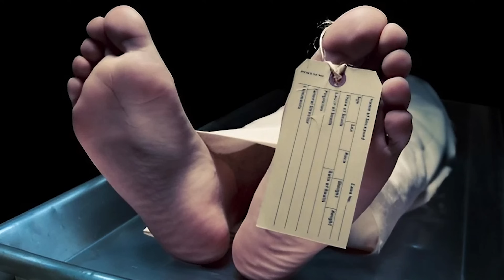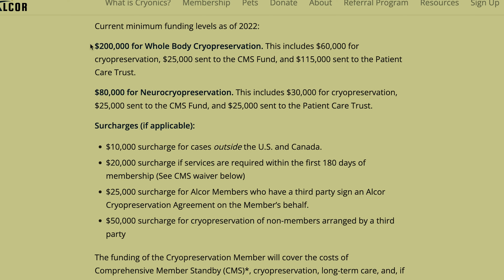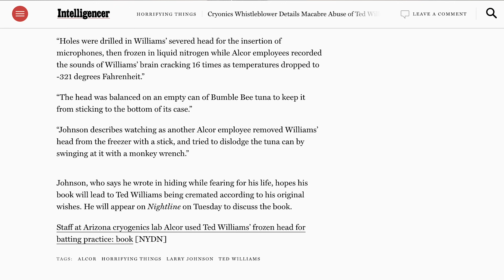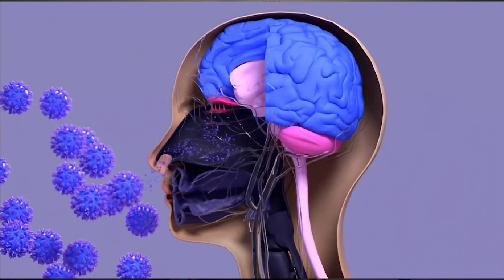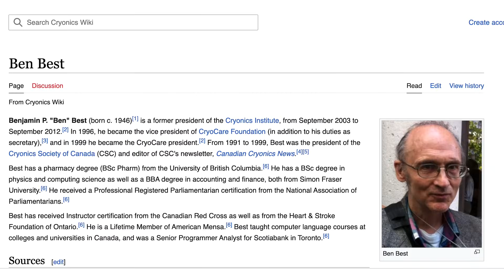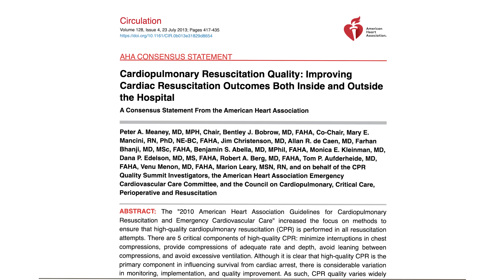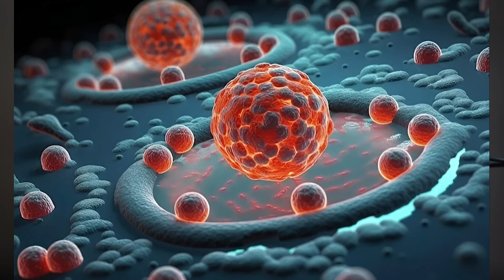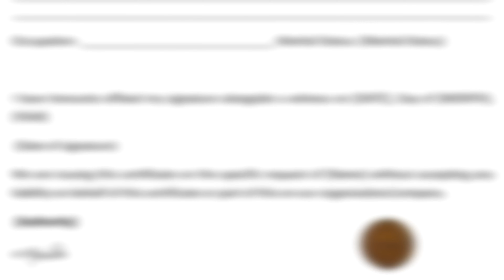this company wants to make REAL zombies (doctor explains the science)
What does it take to create a real zombie?

There is a mysterious organization out there whose mission statement is exactly that. While they may not bill themselves as such, what they want to do is indeed, basically that.

They want to reanimate a dead corpse.

While all the marketing may make it sound good and hey, why not try to bring back someone from the dead in the future when everything is supposedly possible... but how realistic is the practice of cryonics really? Can you really bring someone back from the dead, cure all their diseases, reverse aging, or even build them a new body? All you have to do is plug in the brain and bam, you're back online with all your memories intact.

A new you in the distant future... the true golden age of humanity...

As a Harvard-trained doctor with a medical degree from Yale and an undergraduate degree from Harvard, I am here to dispel the mystique and give you the inside-scoop, showing you how the figurative sausage is actually made. And finally, at the end of the video, you can decide for yourself how realistic becoming a zombie really is... and... if you even want it at all.